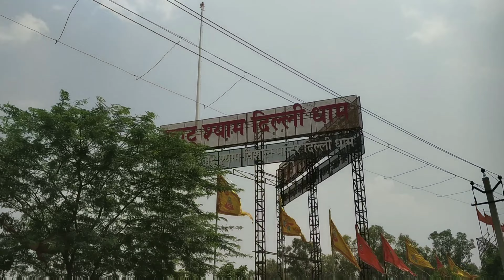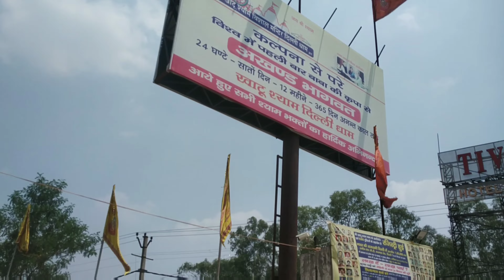Khatu Shyam Delhi Dhaam ( Part 2 ) | Alipur Delhi | Aap Log Jarur Aana | khatushyam ji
Khatu Shyam Delhi Dham ( Part 2 ) | Alipur Delhi | Aap Log Jarur Aana | khatushyam ji

Sanjeev Sharma Vlogs